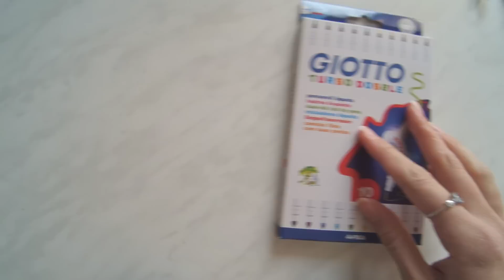Топ 5 фактов о фломастерах| Хитрости и приемы работы с фломастерами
Всем привет! В сегодняшнем ролике рассказываю о самом элементарном материале для рисования, известном нам с детства - фломастерах.